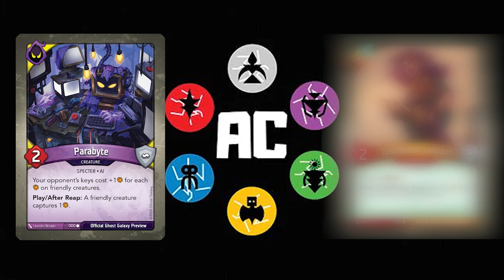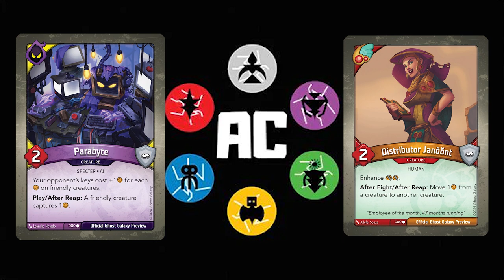Janet's Epic Journey to Keyforge Aember Skies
Help Support ARCHONS CORNER